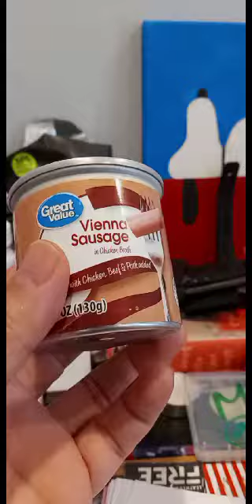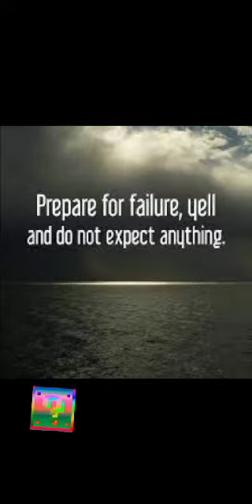Great Value Vienna Sausage in Chicken Broth (Revisited) 🐔🐄🐖